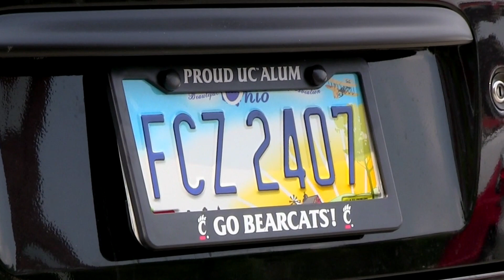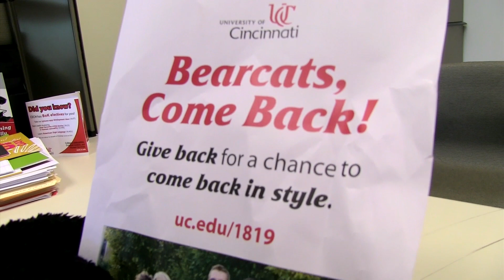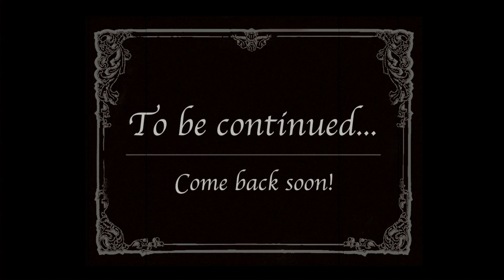Bearcats Come Back -- Part 1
See all the places this 'VIP alum' visits in his dream trip back to UC's campus. Then, be sure to follow the Bearcat's lead and give back for your own chance to come back in style. Check out the full list of "UC VIP" experiences we'll be giving away daily to select alumni donors throughout June 2012. for complete details!